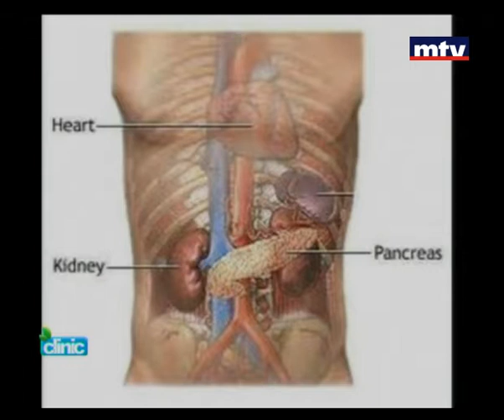Clinic - Dr. Elie Deeb - 27-06-2013 - السكري - د. ايلي ديب